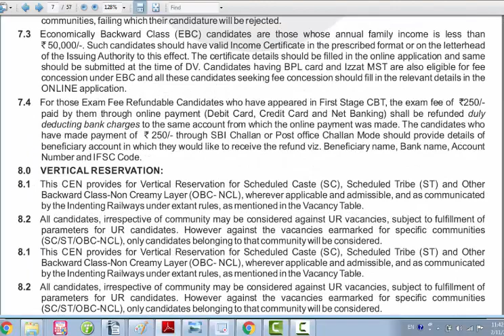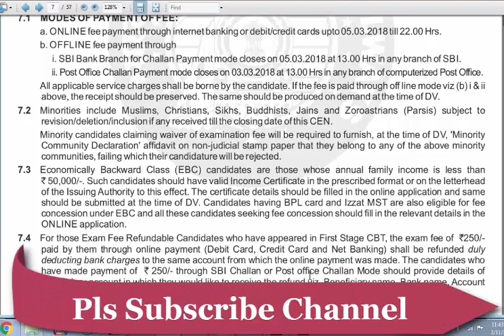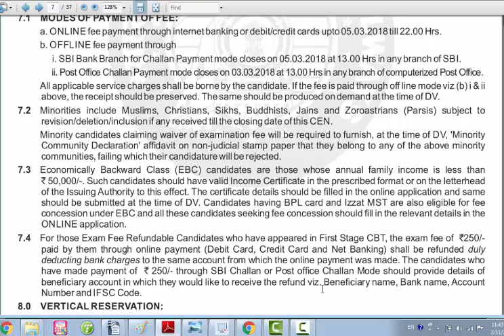RRB Loco Pilot/ Tech. SC/ST/Female Candidate ध्यान दे!! Fee अपने Bank Account से Pay करे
In this video I describe about RRB Loco Pilot/ Tech. SC/ST/Female Candidate  ध्यान दे!! Fee अपने Bank Account से Pay करे.